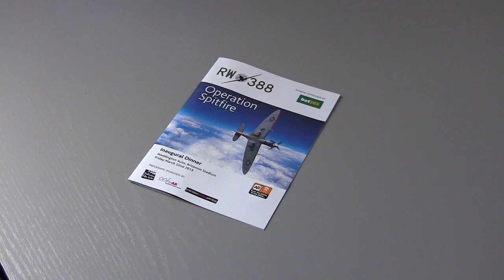Spitfire AR Demo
Demonstration of the Ooh-AR augmented reality App shows a video overlay on the Operation Spitfire publication.